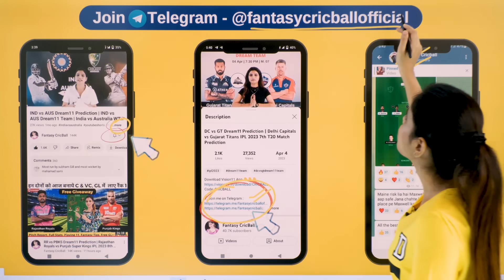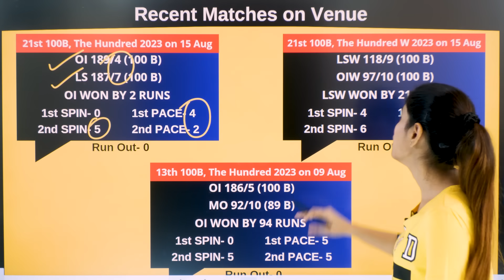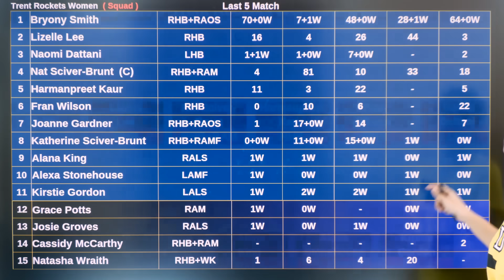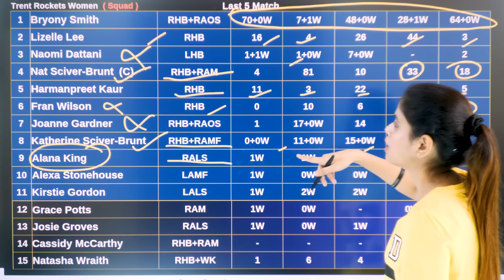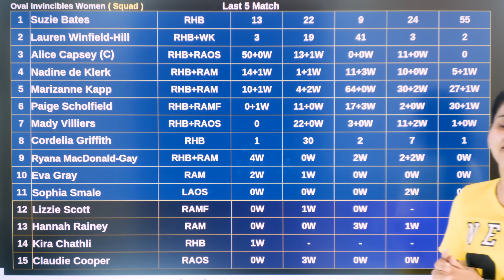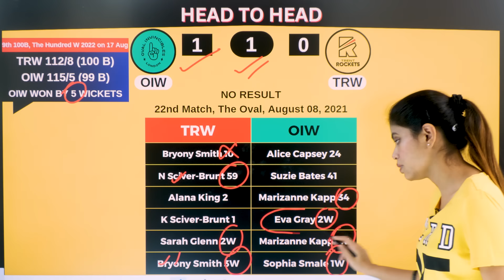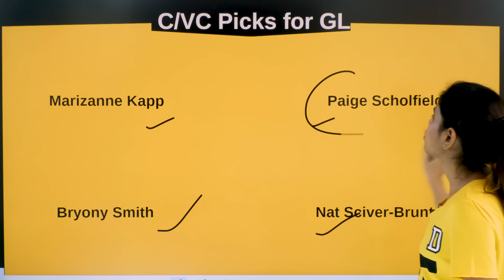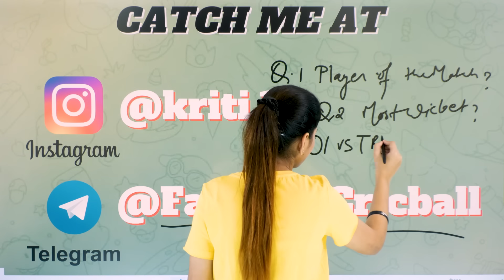OVI W vs TRT W Dream11 Prediction | OVI w vs TRT w Dream11 Team Today | Dream11 Team of Today Match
OVI W vs TRT W Dream11 Prediction & Pitch Report | Oval Invincibles Women vs Trent Rockets Women Dream11 Team Today | OVI W vs TRT W Dream11 Today

1.Oval Invincibles Women vs Trent Rockets Women Today Match Prediction
2. Trent Rockets Women vs Oval Invincibles Women Today Match Prediction
3. OVI-W vs TRT-W Dream11 Team Today
4. OVI W VS TRT W DREAM11 PREDICTION
5. THE HUNDRED Women 2023 29th Match Prediction
6. OVI W VS TRT W Dream11 Prediction
7. Oval Invincibles Women vs Trent Rockets Women Dream11 Team
8. Oval Invincibles Women vs Trent Rockets Women Dream11 Team Prediction
9. Trent Rockets Women vs Oval Invincibles Women Dream11 Team Prediction
10. OVI W VS TRT W DREAM11 TEAM OF TODAY MATCH
11. OVI W VS TRT W GRAND LEAGUE TEAM
12. The Hundred 2023 29th Match prediction today
13. OVI W VS TRT W Today's match prediction
14. OVI-W vs TRT-W Dream11 Team
15. Oval Invincibles Women's vs Trent Rockets Women's Dream11 GL Team
16. OVI-W VS TRT-W me aaj kon jitega
17. Oval Invincibles Women vs Trent Rockets Women Dream11 Prediction
18. Trent Rockets Women vs Oval Invincibles Women Dream11 Prediction
19. TRT-W VS OVI-W Today Match Prediction
20. 21st August ka Match
21. OVI W vs TRT W dream11 prediction today
22. ovi-w vs trt-w Hundred 2023 29th Match Prediction
23. ovi W vs trt W Match Prediction
24. Oval Invincibles Women vs Trent Rockets Women Match
25. Trent Rockets Women vs Oval Invincibles Women Match

Your Queries -The Hundred Women 2023 League Live Streaming
Dream11 ka best video
Grand league tips and tricks
Fantasy Cricball
Fantasy Cricket Guru
The Hundred Women 2023
The Hundred 2023 cricket live streaming
OVI vs TRT streaming
OVI vs TRT 2023 live streaming
OVI VS TRT HIGHLIGHTS

Dream11 Team, Dream11 winning Team, Dream11 winning Team kese banaye, Dream11 pe paise jeeten, Dream11 pe paise kamayen, Dream11 pe Paise kese jeeten, How to Earn money, How to Earn money online, How to Earn money from Games, Fantasy Cricball, How To make Money, How to Earn money from Internet, How to Make money online, Online Paise Kese Kamaye,Ghar Baithe Paise Kamaye, Paisa kamane ka Assan tareeka, Best Tips, Best IPL Tips, Dream11 pe 1 crore kese jeete, How to win 1 crore on Dream11,How to win Mega Jackpot on Dream11, Best Fantasy Channel, Best Dream11 Channel, Dream11 winning Team, GL ki best team kaise bnaye,Women Empowerment, IPL me GL jitne ka tarika, Gadar2,Gl tips and tricks, Aajki Dream11 Team, Aajki IPL Dream11 Prediction, dream11 team of today match, Grand league me kaise laye rank 1, The Hundred 2023